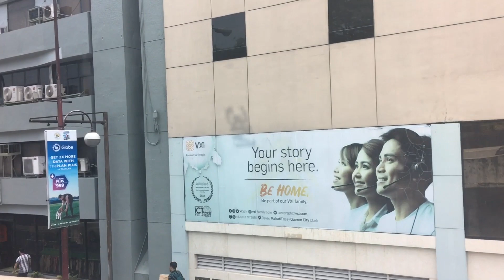Classy BGC the fort |Makati ave.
Song:  Ikson - Blue Sky (Vlog No Capyright Music)
joongblanza OfwVlog CaptainWaiter ProudOfw Thank you for Watching please don’t forget to subscribe 👈 and hit the button 🔔👈 bell so that your always updated my new videos and once’s again thank you very much and enjoy your day be think positive as you can Life is short we need to be thankful all things happened to us be appreciated, respect is the must thanks. Proud OFW here. ♥️🇵🇭🇸🇦♥️🌎😊😊😊😊😊